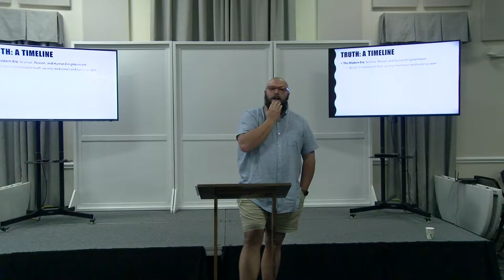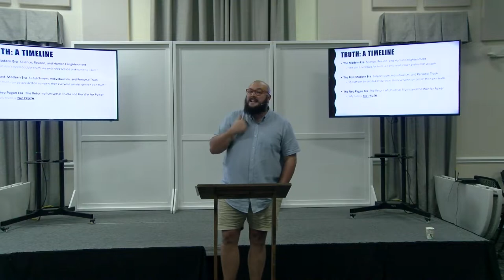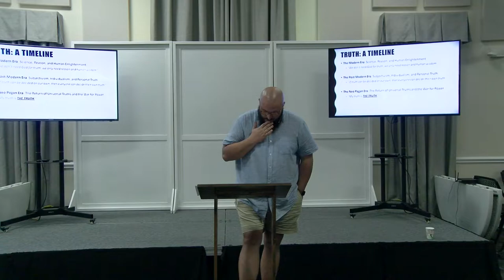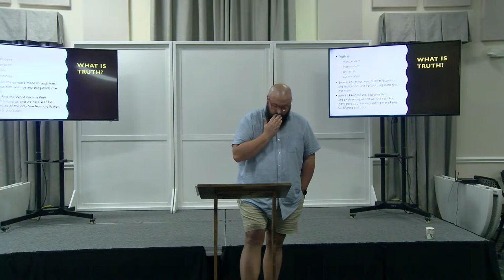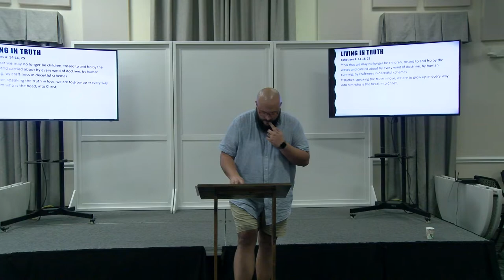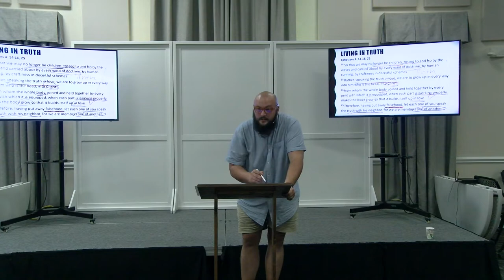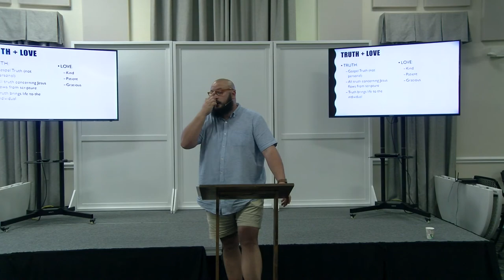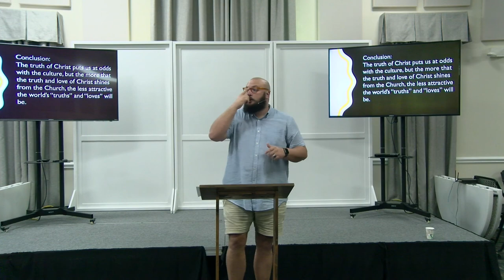Gospel Shaped Living - Session 4